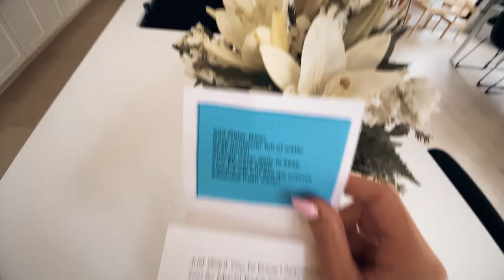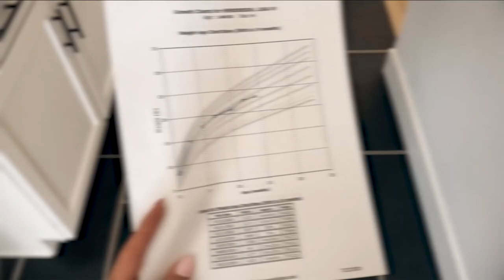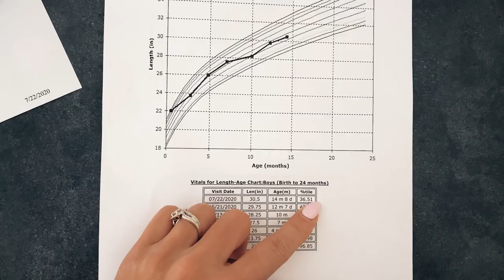Luka Update! 15 Month Checkup! Hayley Vlog!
Luka is 15 moths old! Can't believe how fast time flies. He has made so much progress since his first birthday but still likes to go at his own pace. No rush over here haha